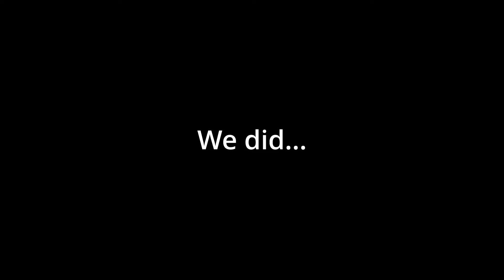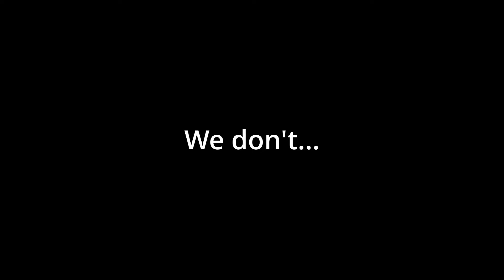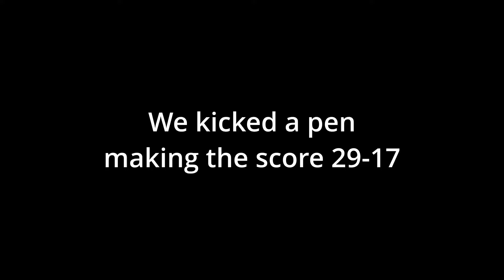FIRST GAME OF THE SEASON | Rugby Game Day Vlog 1 | Loughborough Uni vs Uni of Nottingham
Here is the long awaited first game of the season Game Day Vlog! Apologies for it taking so long to come out. I hope the wait was worth it...

00:00 Trailer
00:48 "Breakfast"
02:19 Pre-Match Talk
05:16 Team Sheet
07:00 First Half
07:16 Lboro Try 1
08:52 Lboro Try 2
10:25 Lboro Try 3
12:58 UoN Try 1
15:03 UoN Try 2
15:25 Half Time
16:13 Second Half
18:11 Lboro Try 4
19:24 UoN Try 3
26:59 Final Whistle - Post-Match Thoughts